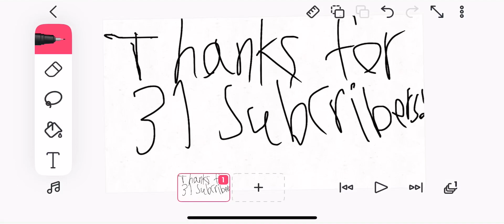thanks for 31 subscribers!